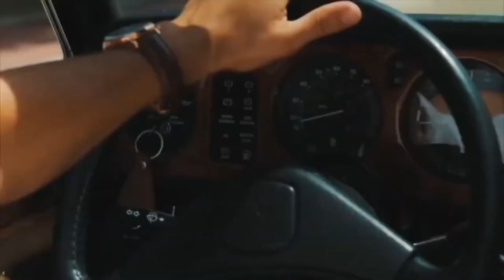summer relaxing music Beautiful Hot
You can wake yourself up with music and start your day feeling great. By selecting the right music, you can set the tone for a lower-stress day.
Playing music as you drift off is one way to counteract the effects of stress by taking your mind off what’s stressing you. Music can help slow down your breathing and soothing your mind.
We are try to make ur TIME alwayes happy and calm .
we are like to get comments for your interest
USE YOUR TIME IN THE BEST WAY 🗺 WITH  TIMES SL
UCEJ5kCWNYnyUnm6nRVrSkFg

important !
UCEJ5kCWNYnyUnm6nRVrSkFg